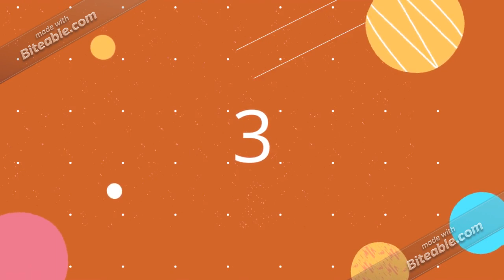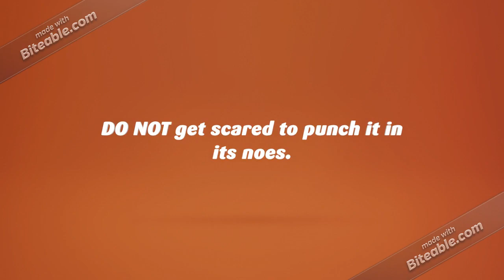5 THINGS TO DO IF SHARK IS NEAR.